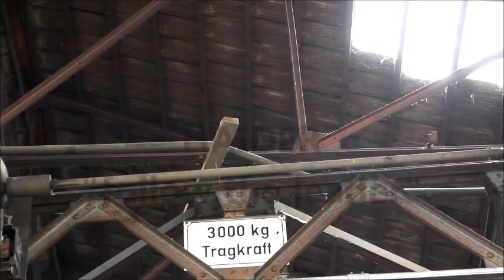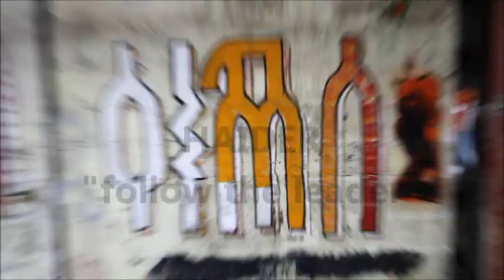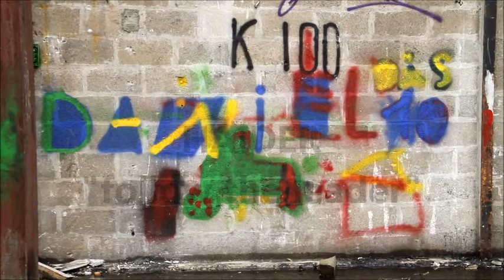graffiti.HAIDER follow the leader.By H.HAIDER.MADE in HAIDER.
By H.HAIDER.graffiti.HAIDER follow the leader.MADE in HAIDER.